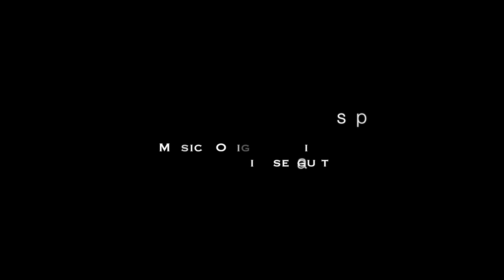Unboxing Giveaway MusicOff & D'Addario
Un ringraziamento alla community di MusicOff e a tutto lo staff D'Addario Europe per questo bellissimo premio!